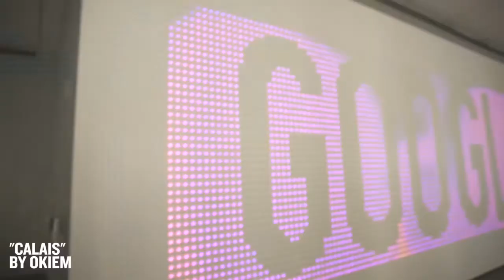TIMING IS EVERYTHING with Gary Vaynerchuk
Gary Vaynerchuk builds businesses. Fresh out of college he took his family wine business and grew it from a $3M to a $60M business in just five years. Now he runs VaynerMedia, one of the world’s hottest digital agencies. Along the way he became a prolific angel investor and venture capitalist, investing in companies like Facebook, Twitter, Tumblr, Uber, and Birchbox before eventually co-founding VaynerRSE, a $25M investment fund.

Gary also currently hosts The AskGaryVee Show, a way of providing as much value as possible by taking questions about social media, entrepreneurship, startups, and family businesses and giving his answers based on a lifetime of building successful, multi-million dollar companies. The show is also available as a podcast on iTunes, Stitcher, and SoundCloud.

Gary is also a prolific public speaker, delivering keynotes at events like Le Web, and SXSW, which you can watch on his YouTube channel.

He was named to both Fortune and Crain’s 40 under 40 lists in consecutive years, and has been profiled in the New York Times, Fortune, and Inc.